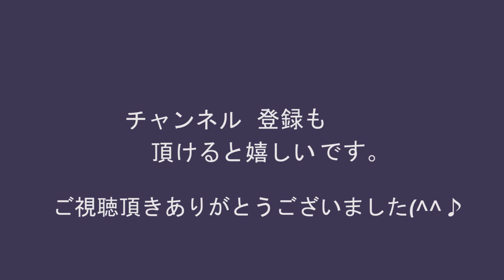ドライブレコーダー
雨の日の運転中そこそこ通行量の多い片側2車線の幹線道を
走行中、いきなり歩行者信号を無視し車の隙をぬって強引に
道路を横断？というよりは飛び出してきたオバサンです！
　正直言って腹立たしい！雨だったので控えめな速度だったから
ブレーキかけて何とかなったのですが、もう少しスピードが出ていたら
と思うとぞっとします。

ドライブレコーダーに記録されていたので．．．
最近おかしな人が多いので皆さんも気を付けましょう！